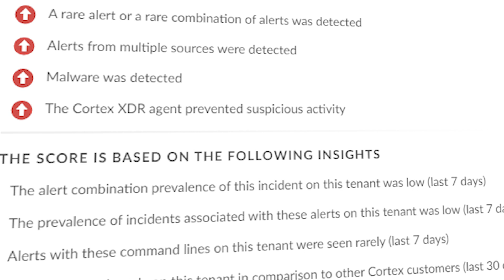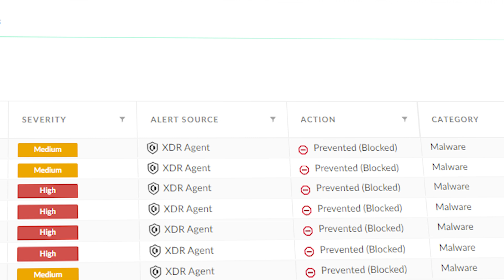AI in Cybersecurity | This is How We Do It Ep 6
In this episode of This Is How We Do It, join us for an insightful discussion on how Palo Alto Networks leverages Artificial Intelligence (AI) to enhance cybersecurity. Host Peter Havens welcomes Yoni Allon, VP of Research for Cortex, to delve into the crucial role of AI in maintaining security.

Discover how Palo Alto Networks leverages AI to tackle the ever-evolving threat landscape, from anomaly detection and supervised learning to risk prioritization and explainability features. Get insights into the delicate balance between human expertise and AI algorithms, and learn how this powerful combination is revolutionizing security operations.

Large language models (LLMs) and their impact on both attackers and defenders is a hot topic, and we delve into it here. Don't miss this opportunity to gain valuable knowledge and stay ahead of the curve in the world of cybersecurity.

- 01:40: Defining AI and its adaptability to new data
- 02:57: Shifting from traditional security methods to AI-driven approaches
- 03:50: Handling massive data volumes with AI for enhanced threat detection
- 05:10: Distinguishing between benign anomalies and malicious activities
- 06:15: Integrating AI into Cortex's operations for risk prioritization
- 07:45: Supervised AI models validated by security experts and data scientists
- 09:10: Ensuring transparency through explainability features
- 10:25: Addressing the hype around Large Language Models (LLMs)
- 12:05: Potential for LLMs to revolutionize industries like DLP and phishing
- 13:20: Balancing LLM potential for generating sophisticated malware
- 15:00: Streamlining security operations and improving productivity with LLMs
- 16:30: Conclusion on how AI enhances cybersecurity measures

✅ We’ve moved to the main Palo Alto Networks channel! to stay up-to-date with the latest in cybersecurity and threat intelligence.

To stay updated with the latest web application and API security, check out our

Palo Alto Networks enables your team to prevent successful cyberattacks with an automated approach that delivers consistent security across the cloud, network, and mobile.